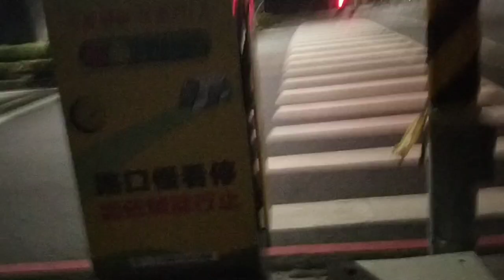高雄中山三路凱旋四路時代光華路行腳台灣第六天阿彌陀佛在人間全球台灣之光全世界高的靈魂大會集合